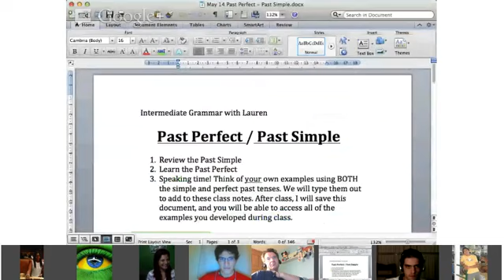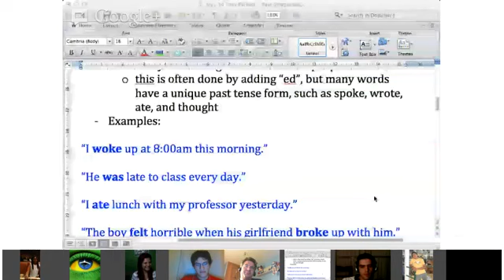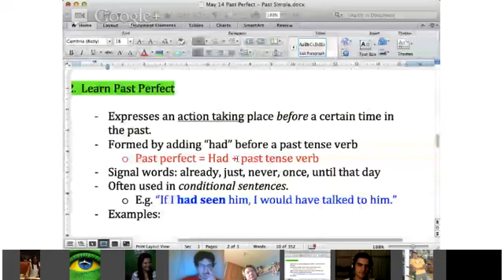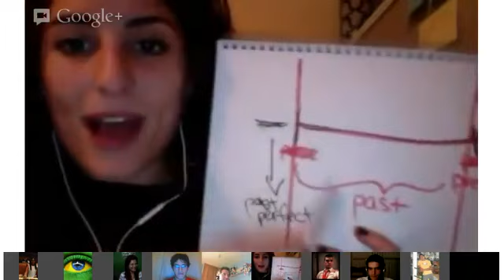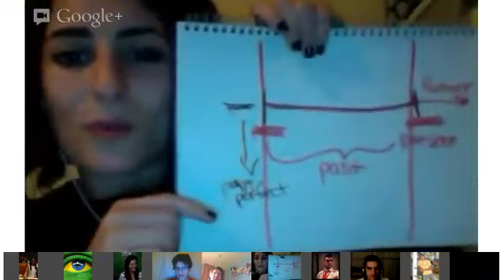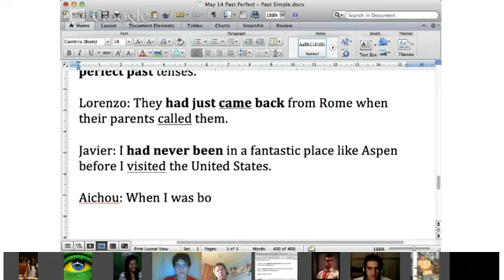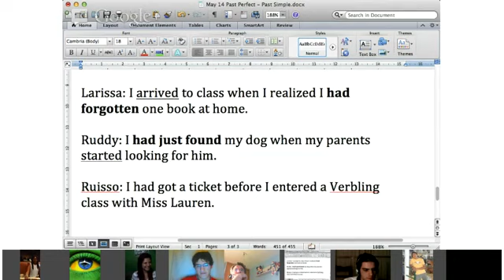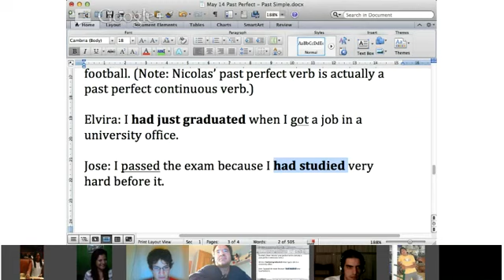Grammar - Lauren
Thank you Sameer for requesting this class! This is an INTERMEDIATE/ADVANCED grammar AND speaking class. During this class, I will teach you the difference between past simple (I bought my shirt) and past perfect (I had bought my shirt). Each student will have the opportunity to tell a story using each of these tenses. This will help you make sure you understand the material! See you then!

NOTE: The class before this one might also be helpful for you, as we will be practicing the difference between the past simple and past progressive/continuous tenses.